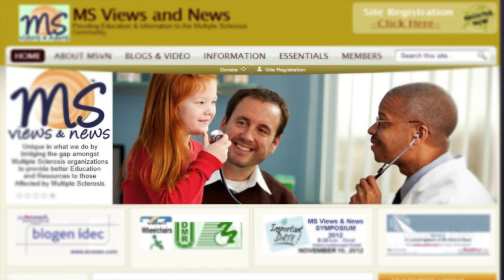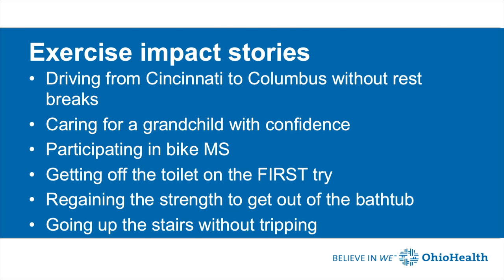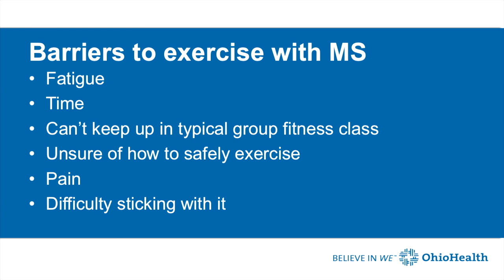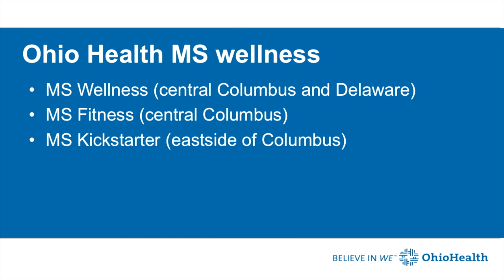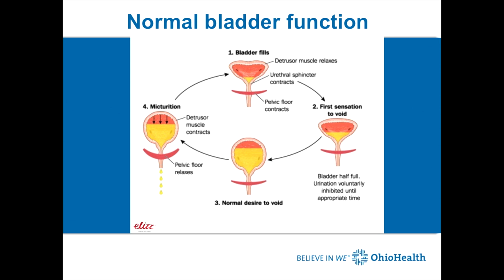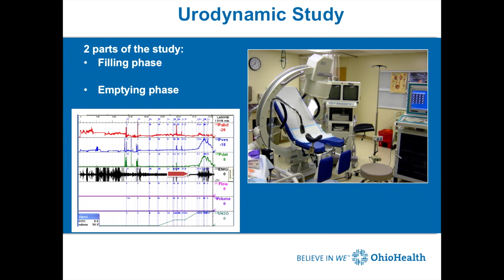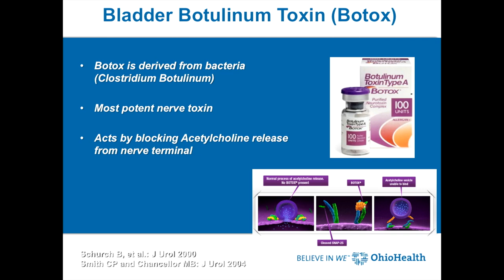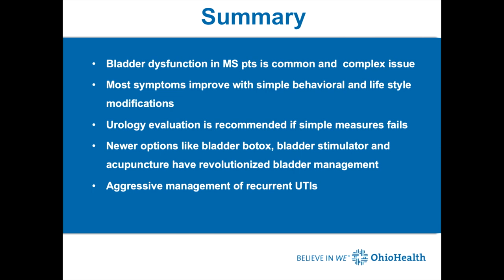Ohio Health MS Symposium- Part 2 of 3 - Exercise Goal Planning, Bladder Issues & Safe Stretching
March 2nd, 2019 -  In Columbus, OH

The 2019 Ohio Health MS Symposium
  Staff from OhioHealth MS are featured in this Three-Part Video

IN Part 2 of 3  -  Watch:
Jessica Petitti, PT, DPT presents on Neuro Wellness which includes creating an Exercise Plan and Emotional and Social Wellness programs

Ketul Shah, MD  - Discusses Bladder issues in relation to MS

and Jeffrey A. Segal, NSCA-CPT, CSCS, CPTS, CPR/AED who discusses Safe Stretching and Strengthening in MS

and 3 of this MS Symposium